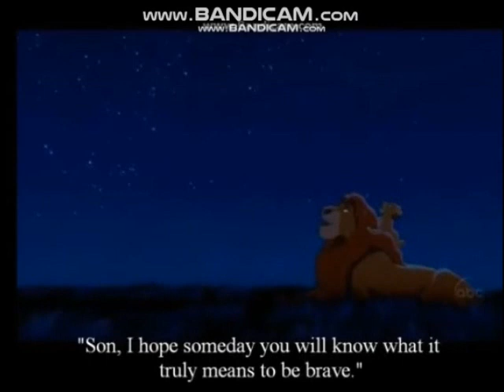The Lion King - "What If Scar Was Good?" AU (Part 1) - [Read Description]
The words are fast! So feel free to pause it and read because it maybe hard to keep up.
If I would have thought about it, I would have had the words in different colors for each character so you would know for sure who says what.

...Also, sorry the volumes is so low. The music was like that already when I used it, so I hope you have really good speakers because the music is fantastic!

I was just hunting for music when I came across James Horner's music and it fit stunningly to everything and gave me goosebumps, so I couldn't resist. But ALL the music is from James Horner and I don't take credit for it whatsoever!!!

So, here in this story, Scar is the good guy as well, and loves his family! The hyenas are the main evil masterminds in this story.

So, behind the story, which I could edit but I doubt I will make another video with the first two, but I'll go ahead and talk about how the story first takes place that you won't see in these videos
...So Scar did originally dislike his brother still and was jealous, so he teamed up with the hyenas.
 But, Scar had good in him and decided to not kill his brother. Scar was also in the Lion Guard and had his roar taken for using it for evil at some point.
When the hyenas were confronted by Scar (Scar was still named Taka at the time) and told then he didn't want his brother killed after all, after they started bonding as brothers again.
The hyenas were outraged and gave Taka his scar.
Mufasa was listening the entire time, knowing what was going on and came down on the hyenas to protect his brother.
 ...Taka believed he deserved the scar and told everyone to call him Scar from now on for his betrayal.
.And ever since Mufasa and Scar were very close brothers, and later Simba was born, and Scar adored Simba.

In this video, Mufasa mentioned what the place was but told Simba to never go there which he did.
Scar is the royal guard even though he still never got his most powerful roar back after using it for evil, but he has a normal roar. But scar trails Simba and fights the hyenas...

Movie: The Lion King (obviously)
James Horner: Climbing Up Iknimaya/ Becoming One of the People/ Jake's First Flight/

Programs:
Windows Movie Maker
Bandicam

Enjoy! =D